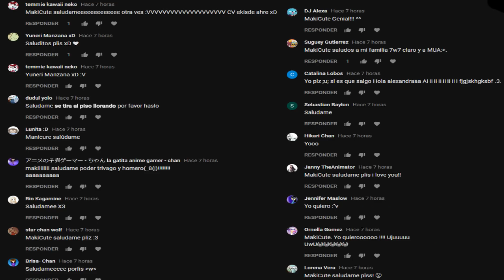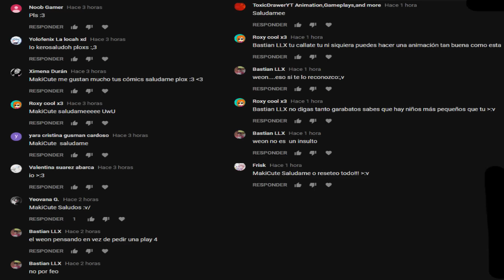Conociendo a Ink (parte 3/3)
Casi especial de Navidad ...
Bueno al final, del comic lo converti a video xD esto solo sera un mini comic cortito con el Zack, Fray y Black :3.
y claro conocen al Ink por primera vez
Comic Original:

Musicas:
Transmission - John Deley and the 41 Players
Undertale OST - Waterfall Extended
Undertale OST - Uwa!! So Temperate♫ Extended